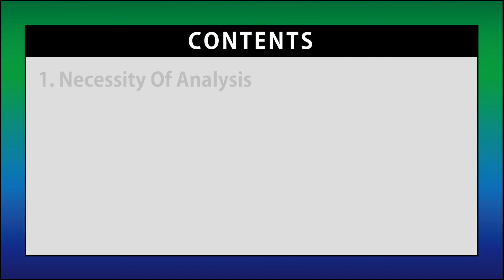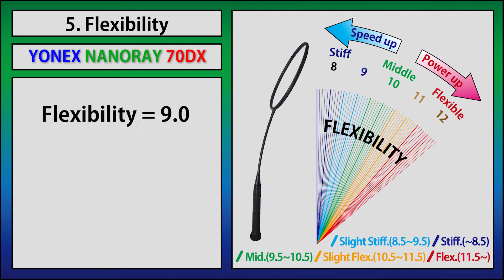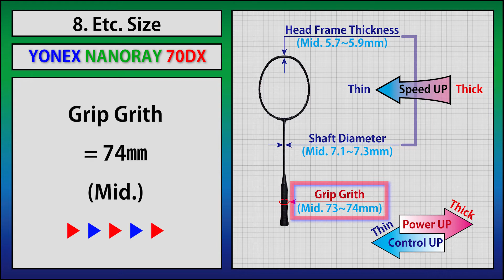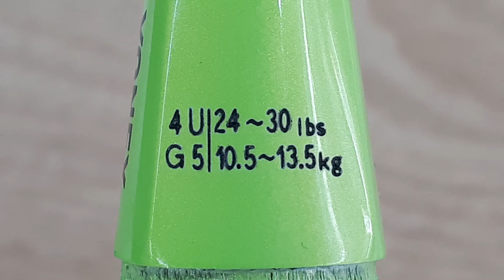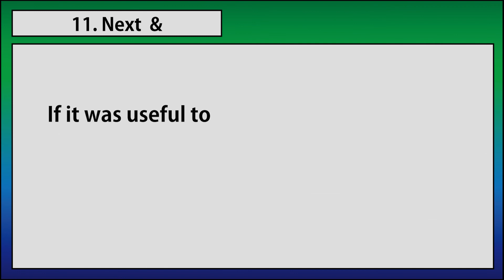YONEX Nanoray 70DX (Badminton Racket Analysis)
YONEX Nanoray 70DX Badminton Racket Analysis, Real Spec, Weight, Blance point, Shaft flexibility, Head frame section, Head size, Total size, Head thickness, Shaft diameter, Grip grith